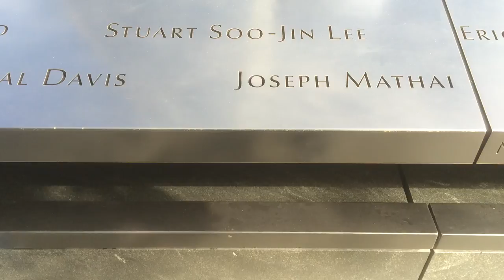911 Memorial and new World Trade Center tower